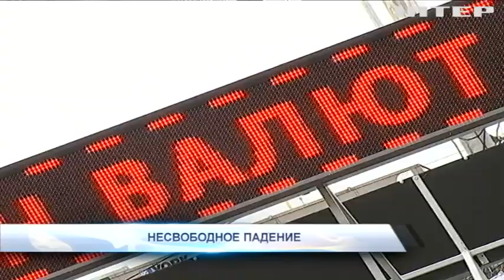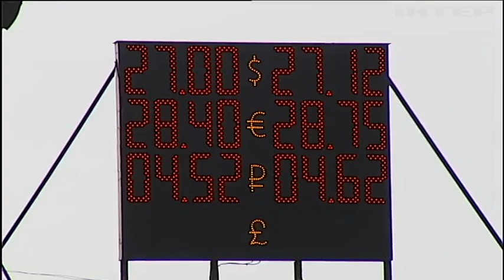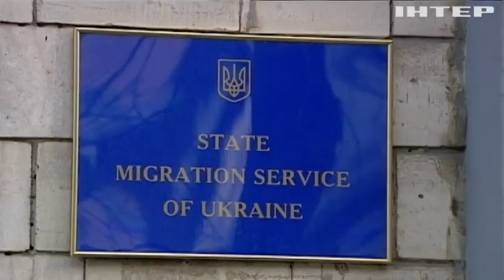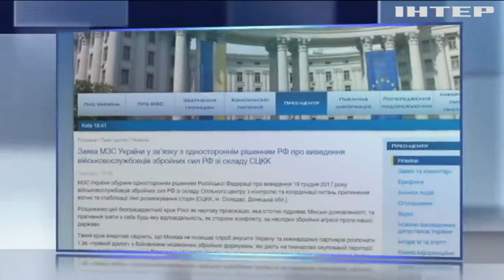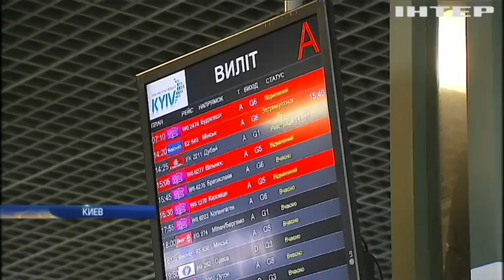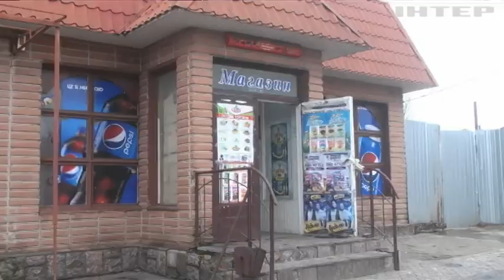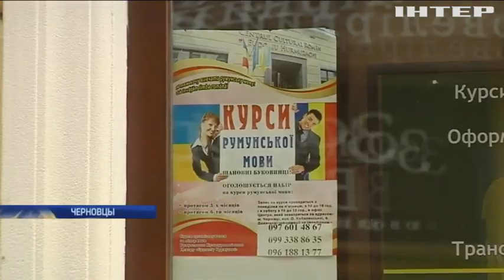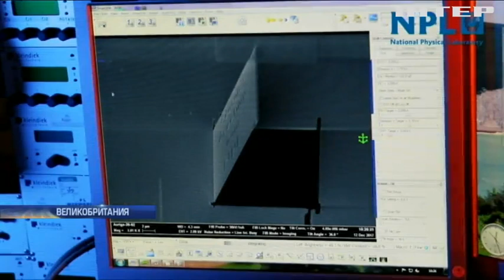Нацбанк нашел виновного в падении курса гривны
Смотрите в этом выпуске: Грустный праздник. Нацбанк обвинил в падении гривны Новый год. Кто еще виноват? Ограбление, погоня, взрыв. В Херсонской области - криминальная драма в лучших традициях, закончилось ли все хеппи-эндом?